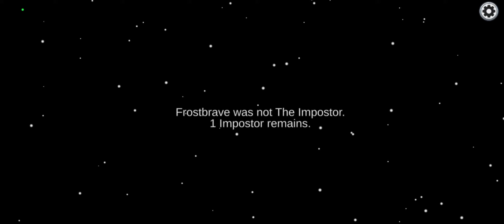אמונגס חלק 1